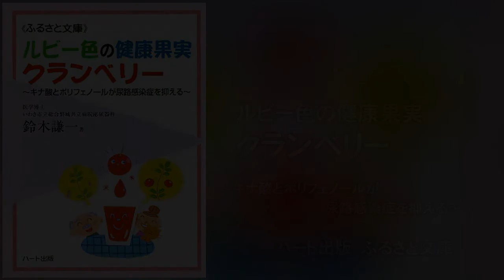ルビー色の健康果実 クランベリー～キナ酸とポリフェノールが尿路感染症を抑える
本書は楽天で購入できます

医学博士
いわき市立総合磐城共立病院泌尿器科科長
鈴木 謙一（すずき　けんいち）　著

（書籍刊行時の情報です）

赤い小粒に秘められた強力パワー

クランベリーの特徴は、第一に腎盂腎炎や膀胱炎といった
尿路感染症に対する有効性があげられます。
また、尿路感染症の予防や改善に役立つばかりではなく、
カテーテルを挿入したり、尿路変更の手術をした患者さんの尿臭が減ることや、
尿路ストーマ周囲の皮膚炎が軽快するといった効果も報告されており、
患者さんのＱＯＬにも役立っています。
最近はクランベリーの研究も進み、新しい事実も明らかになっています。
たとえば、クランベリージュースのポリフェノールを測定したところ、
赤ワインに匹敵するほどの量が含まれていることが分かりました。
ポリフェノールは、ご存じのように動脈硬化の予防で近年注目されている物質です。
このように、クランベリーは私たち研究者からみても大変将来性のある食品です。

効能のある世界の薬用植物とそのサプリメントの本